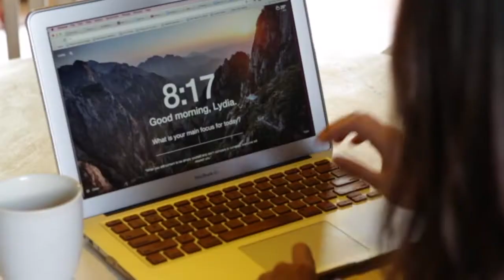How to Plan For Your Dream Life (even if you're not living it right now)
I share how you can start getting closer to your dream life, gain the confidence to believe in what you want, and stop waiting for the perfect time to live the life you want to lead.

WATCH MY FREE MASTERCLASS: How to Live Out Your Vision For a Meaningful Life and Career

Check Out My Self-Study Course to Transition Your Career to Be Your Own Boss